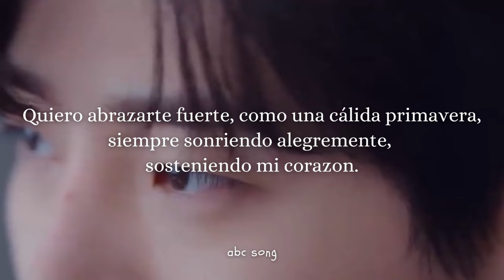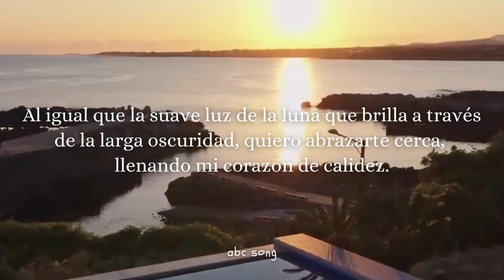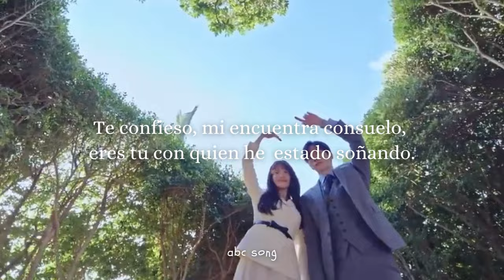Lim Kim - Confess To You ( King the Land Parte 2. ) SUB ESPAÑOL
Contacto
VIDEO OFICIAL:
Poco vamos mejorando cualquier error en la traducción y sus sugerencias son bien recibidas para que poco a poco mejore gracias amigos.
Interprete : LIM KIM
Canción: CONFESS TO YOU
Dorama: KING THE LAND